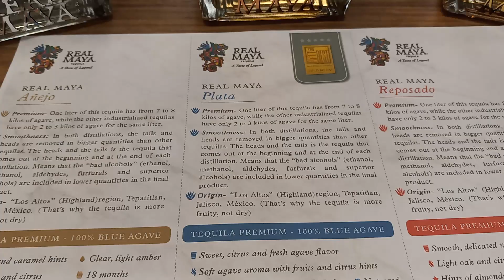real maya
sorry guys I was so excited about the bottle I got the name wrong